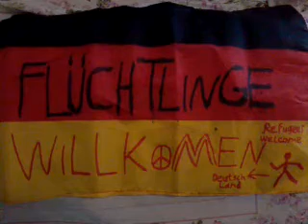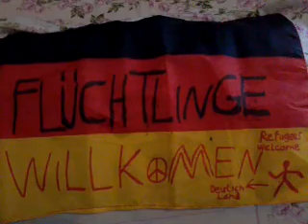Flüchtlinge sind in Augsburg immer und jederzeit Willkommen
Refugees Welcome in AUGSBURG

Giana Sisters